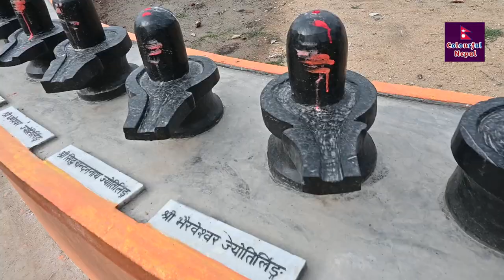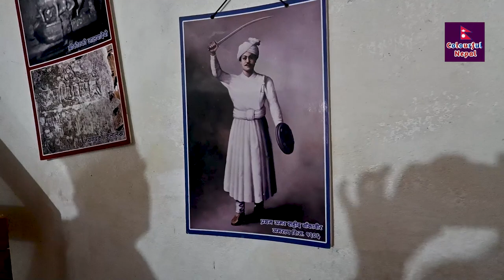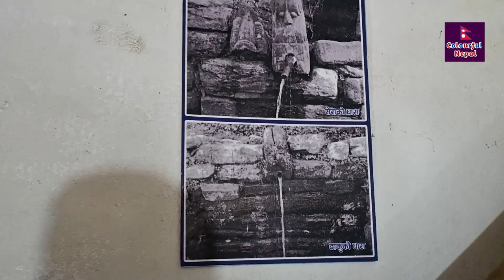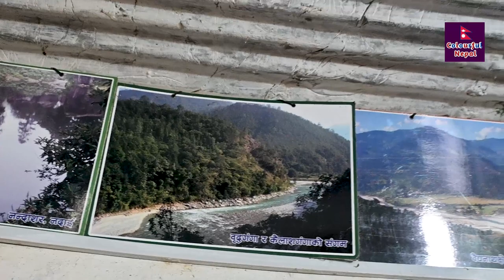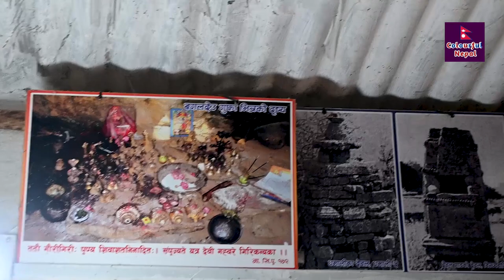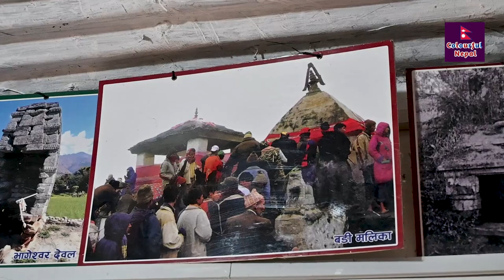बैद्यनाथ धाममा बिश्वकै सानो नौमुठे गाई?अमरसिंह थापाले युद्ध गर्दा बोक्ने हतियारहरु Baidhddanath Dham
समाजलाई असर नपर्ने किसिमका जस्तोसुकै भिडियोहरु तपाईले यस च्यानलमा पाउन सक्नु हुनेछ। सूचना संदेश र मनोरन्जनात्मक भिडियोहरु हामीले प्रसारण गर्ने छौं । चेतावनी - यस च्यानलका भिडियोहरु अरु च्यानलले हालेको पाईएमा कडा भन्दा कडा कारवाही गरिनेछ ।
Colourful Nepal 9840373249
!...Unauthorized downloading and uploading on YouTube channel is Strictly Prohibited And will attract punitive measures from Colourful Nepal Media.
Right for this video is provided by Colourful Nepal